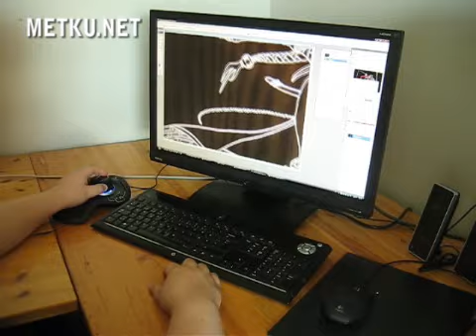SpaceExplorer in use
3DConnexion SpaceExplorer in use video. Part of the product review in Metku.net